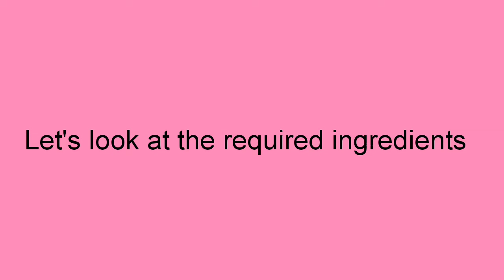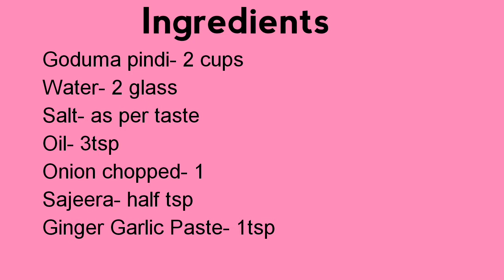ఇంట్లో పప్పు చారు మిగిలిందా?Try This New Dish||గోదుమ పిండి పప్పు చారు తో వెరైటీ వంటకం||Special Dish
E video lo meku migilipoina pappu charu inka Goduma Pindi vadi oka kotta variety dish yela cheyali chupistanu.